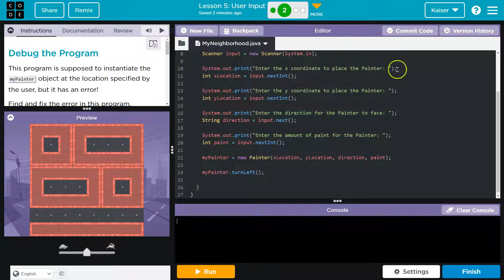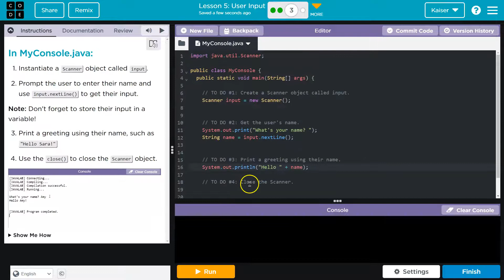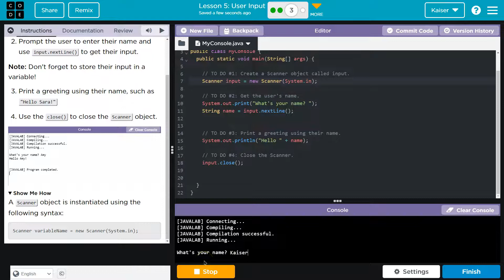Code.org Lesson 5.3 A User Input | Tutorial with Answers | Unit 2 Computer Science A (CSA)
User Input is lesson 5 of Unit 2, Class Structure and Design, part of Code.org's Computer Science A (CSA) course. The course is often used in AP Computer Science classrooms.